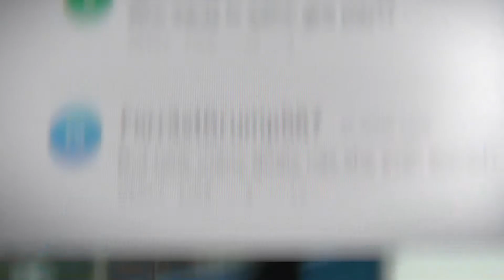Taking Flight: How aviation can boost Toronto’s urban economy